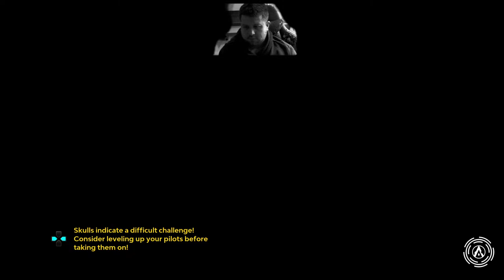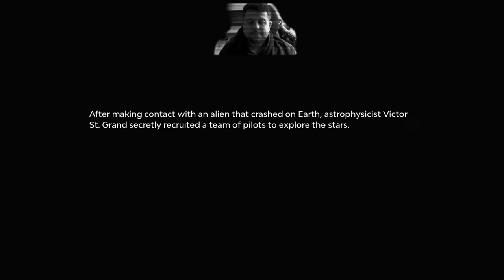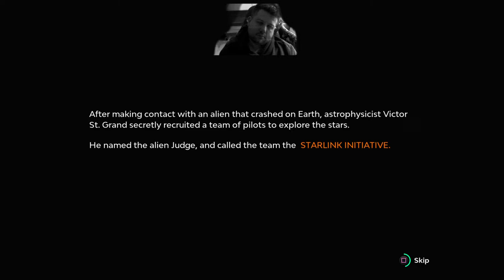Probando Los juegos del plus l Starlink